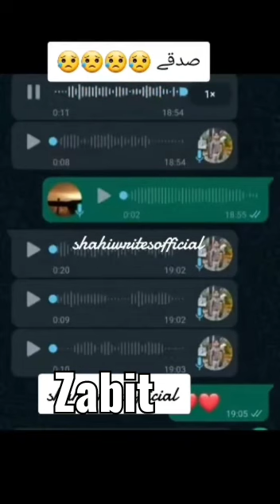عمران خان و PTI کیخلاف مقدمات کی تعداد 143 ہو گئی،پنجاب میں 84 مقدمات جبکہ اسلام آباد میں 43 مقدمات.